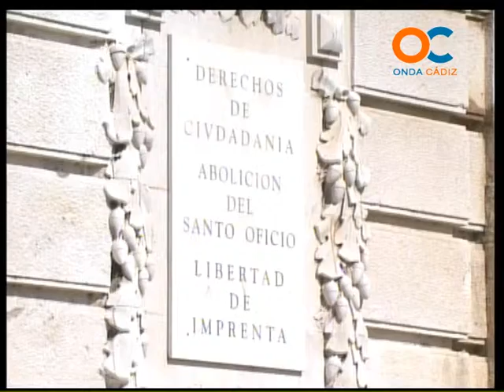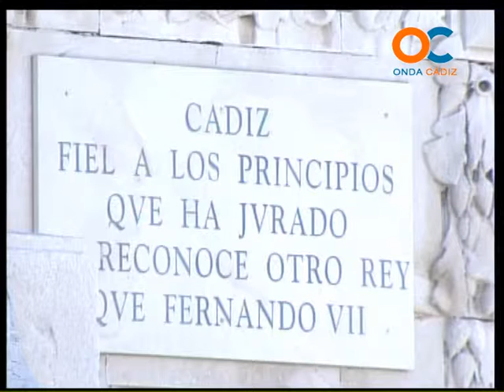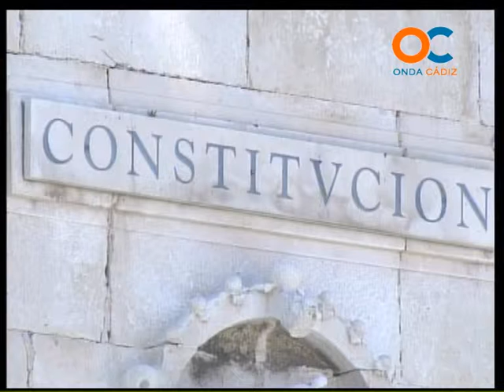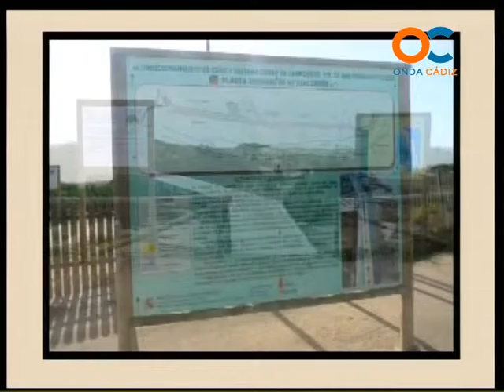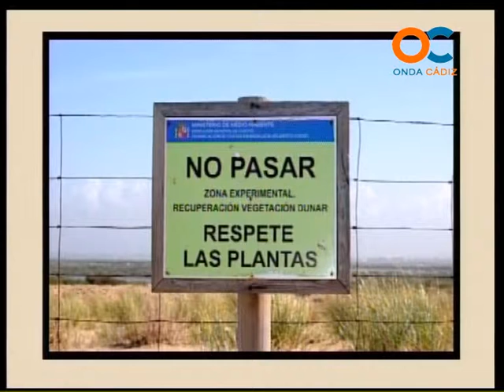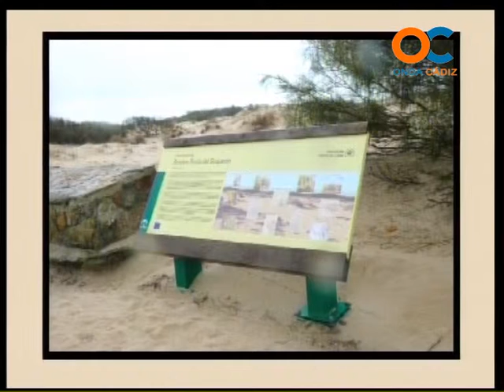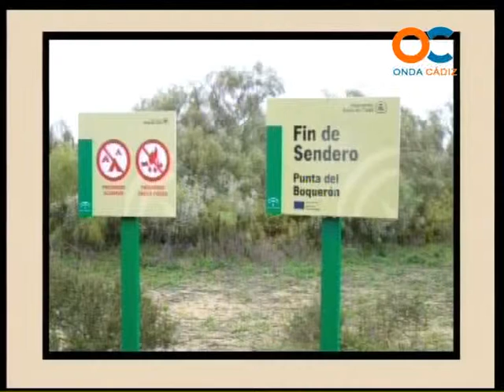GENTE DE CÁDIZ 28-10-11 3